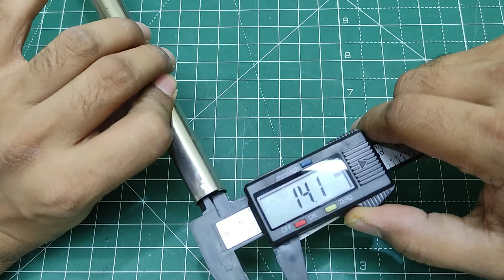How to make Linear Actuator | DIY Linear Actuator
Hello Doston,

Is video me maine ek simple linear actuator banaya hai.  Ye actuator easily ban jata hai aur bahut sare project me kaam a sakta hai.  150 RPM DC Motor ki wajah se iski speed kam hai lekin power bahut jada hai.  Higher RPM motor user karenege to linear actuator fast ho jayega.

MIC for voice recording
Overhead camera equipment
Mobile Holder

My 3D Printer